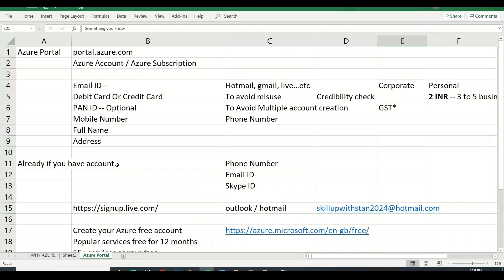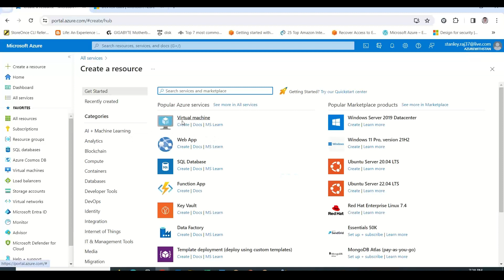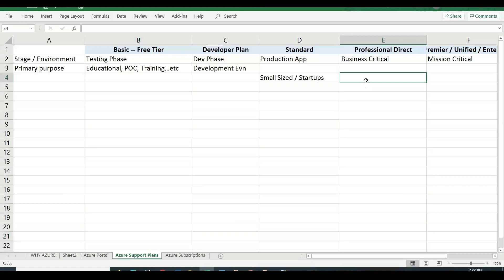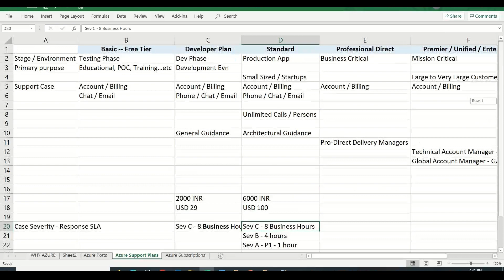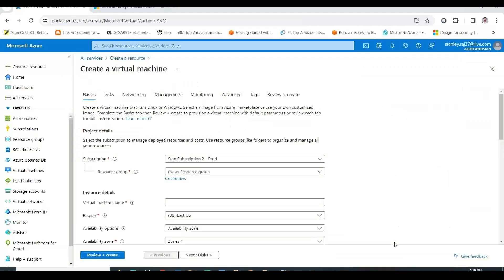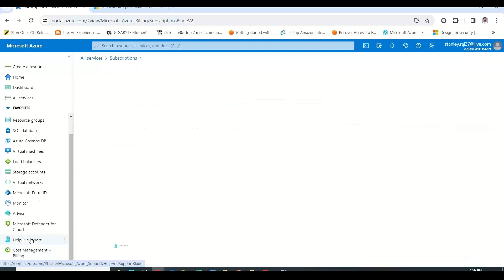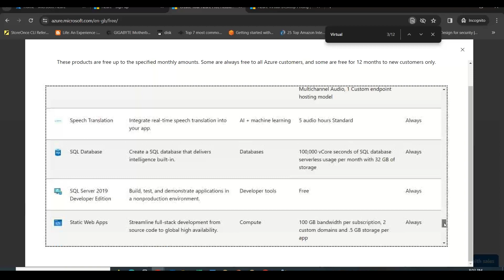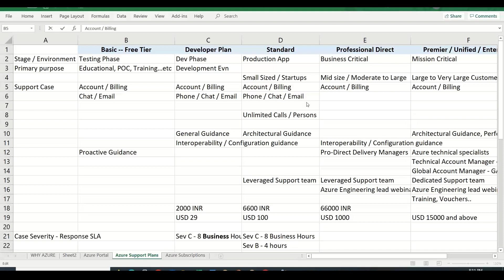AZURE IN TAMIL - AZ 900 - DAY 3 PART 3 - AZURE SUPPORT PLANS